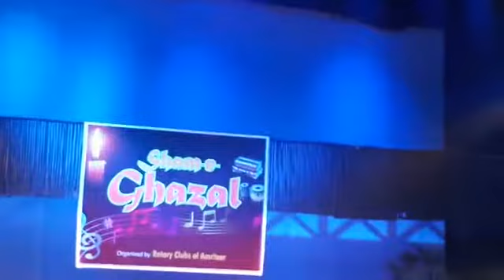Apki yad ati rahi rat bhar gazal by richa aneja